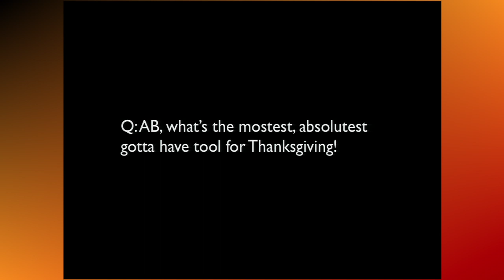Alton Brown's Must Have Tool for Thanksgiving - Alton Brown Q&A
Alton Brown, Google, and YouTube team up to answer the most puzzling Thanksgiving questions from the YouTube community and celebrate Thanksgiving with new themes and gadgets for iGoogle.

For the big meal, get Alton Brown's roast turkey recipe at FoodNetwork.com/thanksgiving.